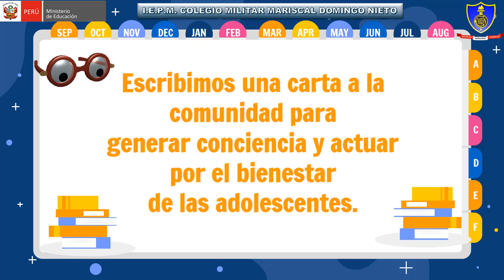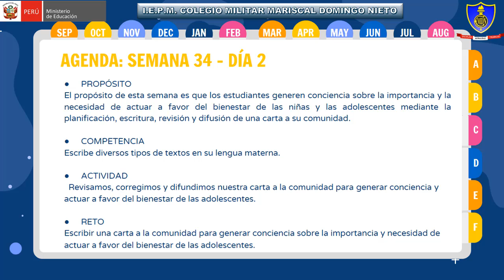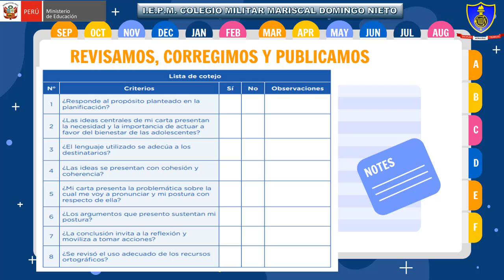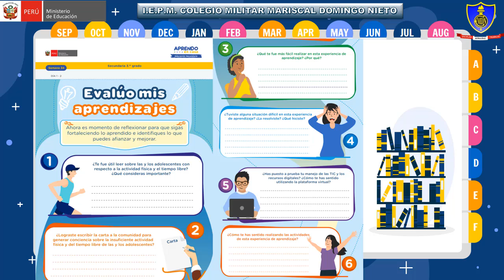Aprendo en casa: Comunicación 3_Semana34/Día 2